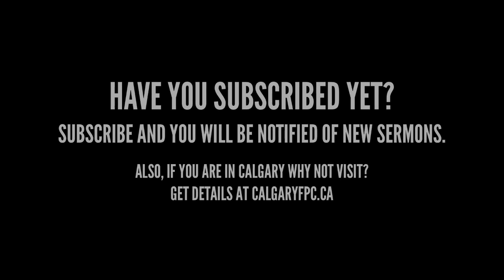The Purging of Revival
Location: Calgary Free Presbyterian Church
Preacher: Armen Thomassian
Date: 3 July 2016 AM

A message on revival, the great need in a dark day. What is it? Is it biblical? Can it be expected? What are its signs? These and many other questions answered in this series. In this one we consider the great need for purging in the life of every Christian.

Sermons on Revival | Series on Revival | Biblical Revival